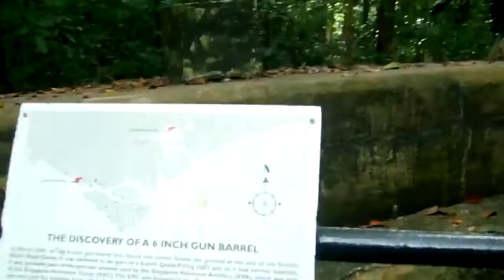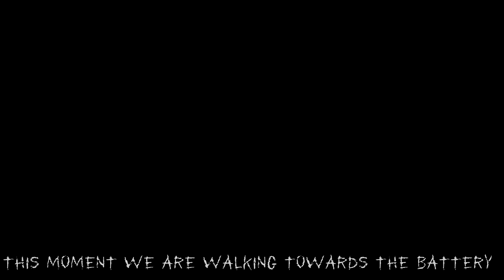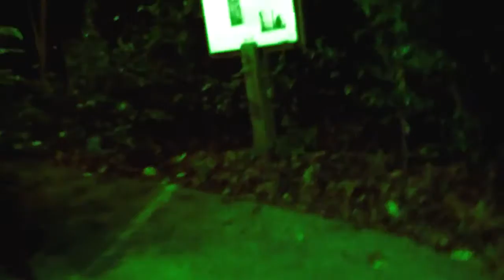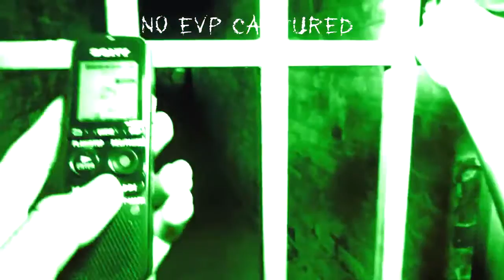Scary Labrador Park -Qapita Paranormal Encounters-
Me and my crew explore Labrador park also known as Fort Pasir Panjang. I advise to watch the whole video , supernatural forces is heard and recorded with more evidence than Sucide Tower..

Steam ID ►Fox Albert
Add Me if your on Steam.

PSN ID ► Qapita_Games
Add Me if your on PSN.

1st Day Production
Rizal
Fox Albert .P

2nd Day Production
Fox Albert .P
Alexes oon
Richie Lim

Special Thanks
The Qapita Channel
Qapita Xrealistic
Vacker Entertainment

Studios
Qapita studios
Qapita Xrealistic
Qapita Paranormal Entertainment
Vacker Studios
Vacker Paranormal Entertainment
Fox Albert Publishing int

►2015 QAPITA ENTERTAINMENT
►2015 FOX ALBERT GROUP ENTERTAINMENT NETWORK
►2015 VACKER ENTERTAINMENT UNITED KINGDOM
►2017 Fast Forward broadcasting Studios

Prepare For The New World Entertainments. (Annuit Coepties).

Entertainment Purposes only if anybody get offended.